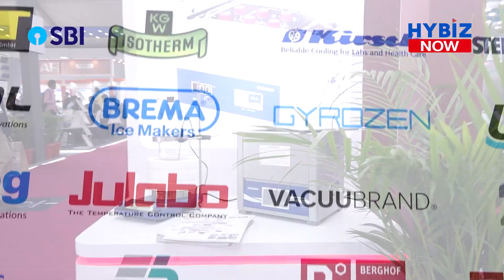Laboratory Equipment Company | Srico | India Lab Expo 2023 | Hybiz Now